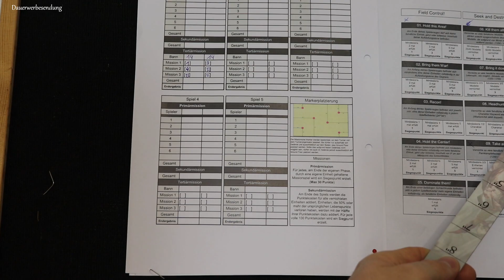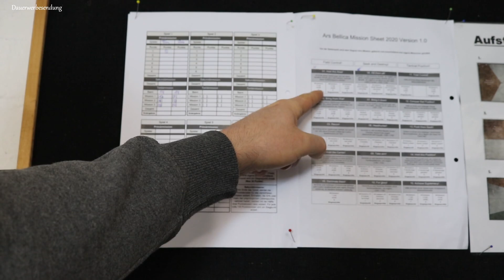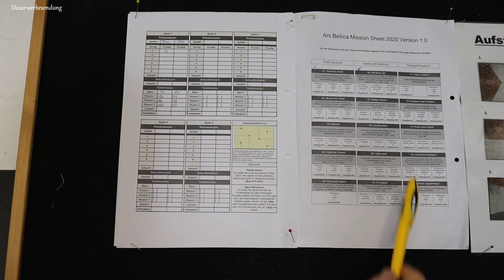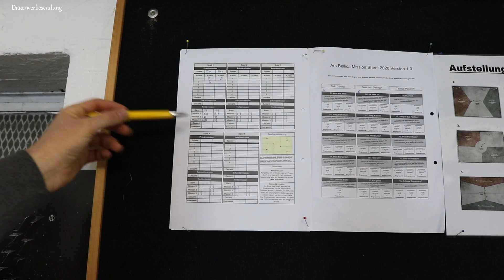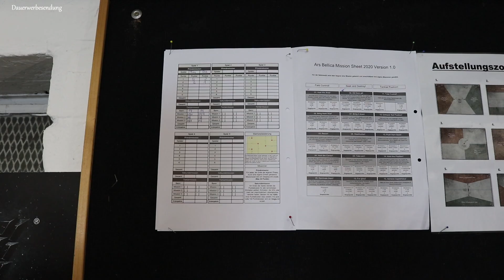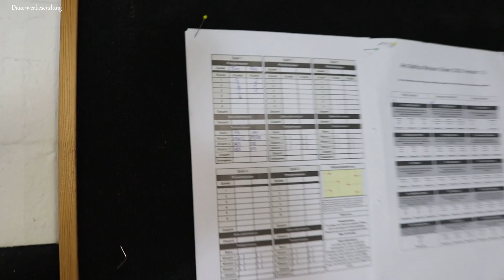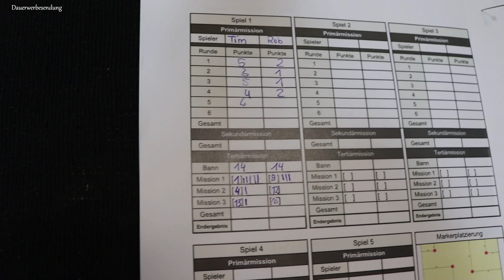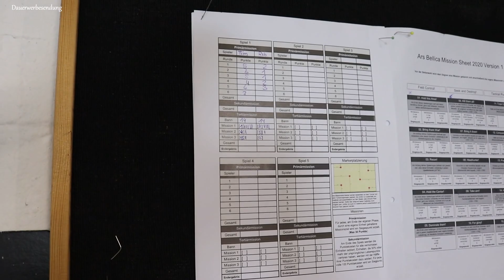40k Battle Report 1250 Pkt Ars Bellica - Custodes vs Astra Militarum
Hier nun der versprochene 40k  Battlereport zum Live Video mit Andi. Wie im Report schon kurz angedeutet, muss ich mich jetzt nachträglich mit der angebrachten "Kritik" bezüglich des Bannes einer Mission, bzw generell den Missionen, korrigieren. Nachdem Andi alles erläutert hatte, erscheint das ganze nun in einem ganz anderen, sehr sinnvollen Licht.
Habt viel Spaß und Grüße,
Tim und Robert

Ihr sucht eine tolle Einkaufsmöglichkeit für neue Miniaturen? Dann schaut bei unserem Partner vorbei:

Ihr wollt gegen uns Spielen und Teil eines Battlereports sein, dann meldet euch unter: